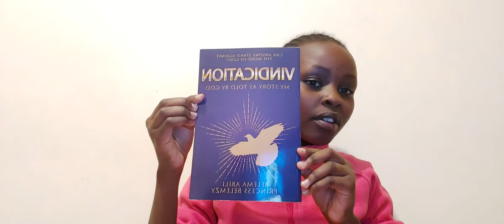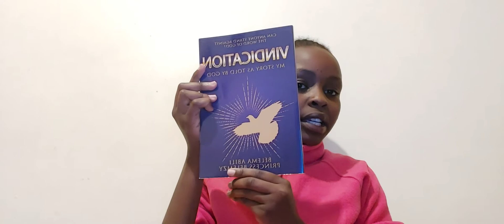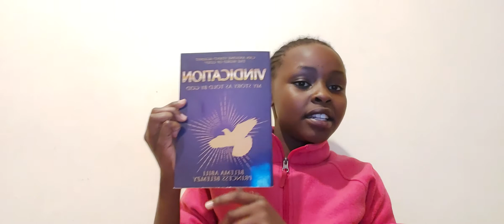FRUIT OF THE HOLY SPIRIT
GALATIANS 5:22 (GNB/GNT)